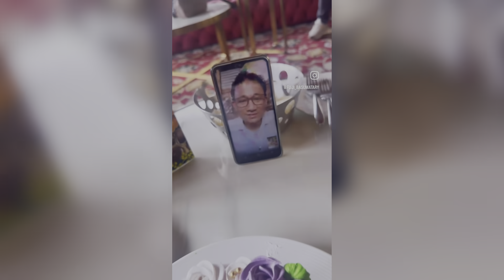Darjeeling Trip || Angni Birthday Special || Fuji Basumatary